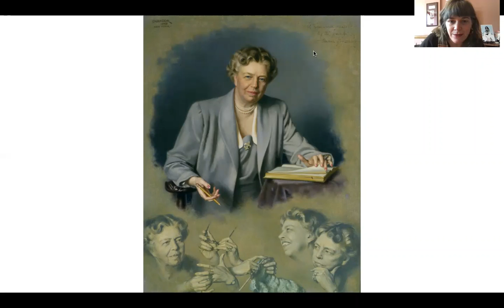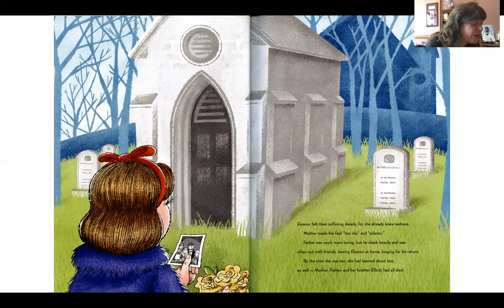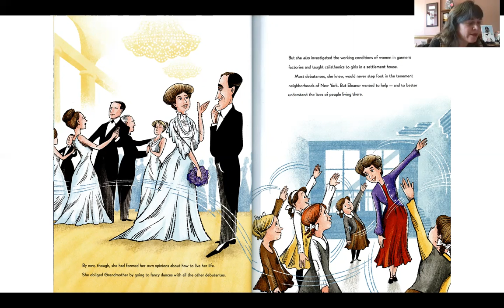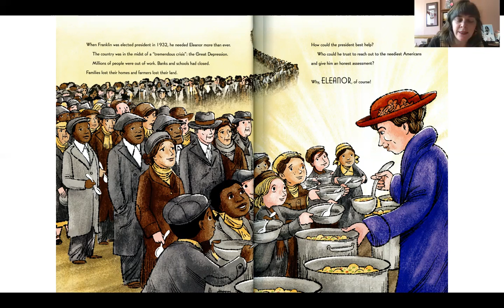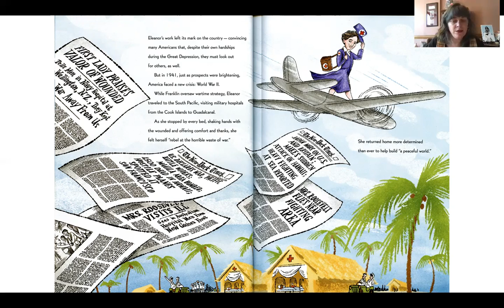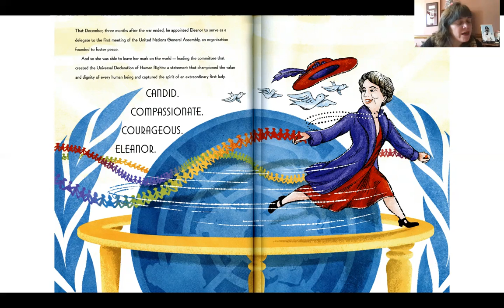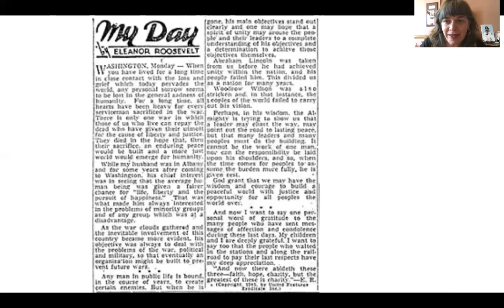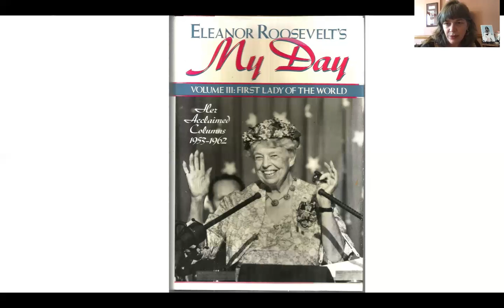Fun with FLOTUS: Eleanor Makes Her Mark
For the latest edition of Fun with FLOTUS, we're learning about Eleanor Roosevelt, one of the country's most groundbreaking first ladies. We'll read the picture book Eleanor Makes Her Mark by Barbara Kerley and take a look at one of Eleanor's newspaper columns, "My Day." We'll end with a writing prompt that will allow children to slow down and observe their environment, think about their own experiences, and consider how they can make a change like Eleanor.